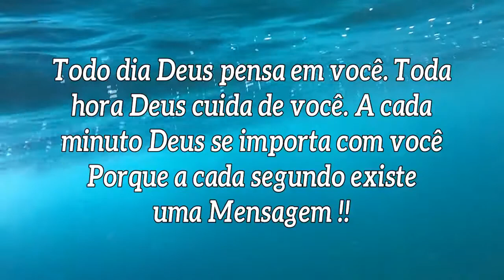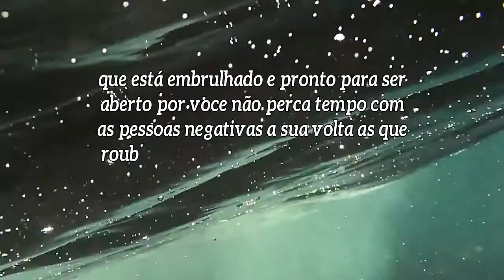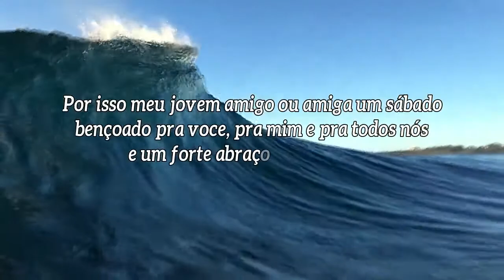VOCÊ NASCEU PARA VENCER !!!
Meu jovem amigo ou amiga como é que você vem reagido com seus obstáculos na vida? Como é que você administra os seus fracassos? Não há uma única receita mágica que faça voce vencer todos os seus intemperes. Mas ouso dizer que há um jeito interessante de olhar para as quedas e levantar rapidamente, é só não permitir que elas sejam definitivas, é só não perder de vista o que o SENHOR tem preparado para voce e sua família e que é um lugar muita especial. Meu jovem o mais importante é que voce administre bem os seus problemas que tem, não permita que a situação contrária permaneça por muito tempo, se você não administrar cada situação negativa com muita fé, então os problemas vão administrar você. Portanto acredite que Deus lhe criou para ser um vencedor, a sua vitória já está preparada antes mesmo de você chegar neste mundo feito um presente que está embrulhado e pronto para ser aberto por voce não perca tempo com as pessoas negativas a sua volta as que roubam o seu tempo e principalmente os ingratas, comece a vencer agora mesmo e se levanta para recomeçar de onde parou e siga o caminho com foco, fé e muita força de vontade, porque uma coisa é certa você é um abençoado e nasceu para vencer.